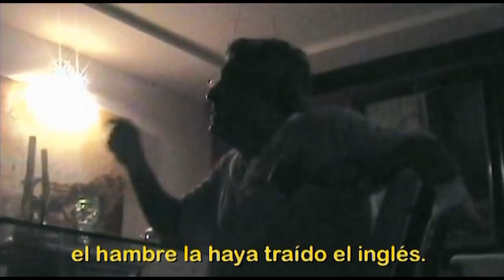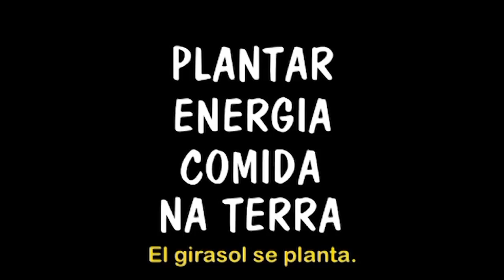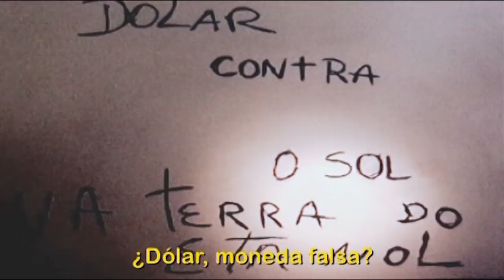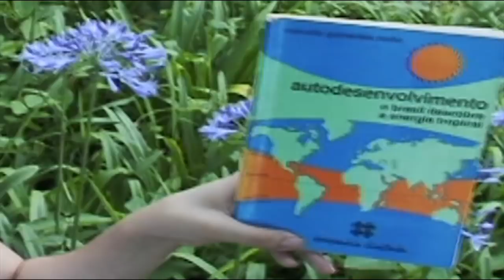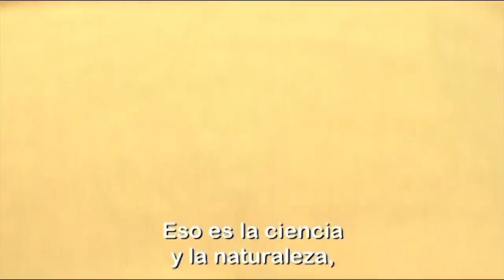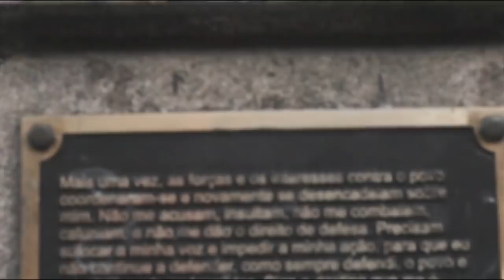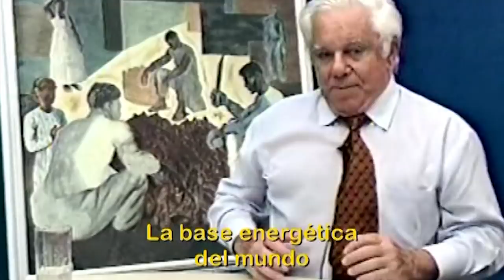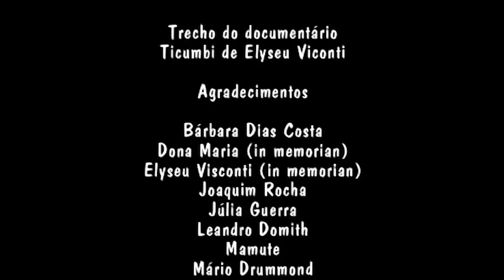Socialismo limpo, capitalismo sujeira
Filme de Gilberto Felisberto Vasconcellos e Bruno Abdias sobre o cientista brasileiro Bautista Vidal.